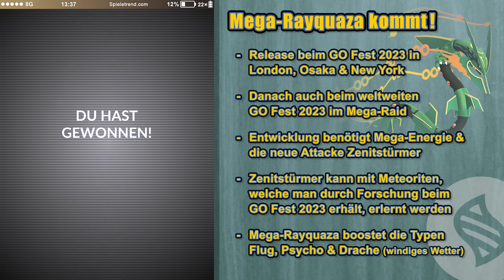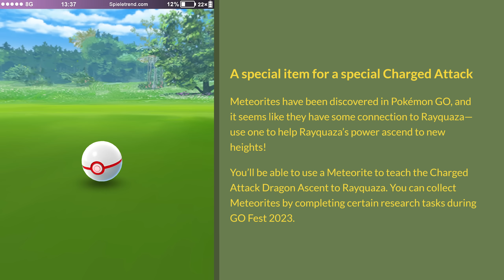Mega-Rayquaza kommt! Neue Infos zum Pokémon GO Fest, die ihr vermutlich überlesen habt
Niantic hat Mega-Rayquaza für das GO Fest 2023 angekündigt! Meteoriten, Zenitstürmer, neue Habitat-Pokémon, alle Raids und mehr werden in diesem Video besprochen.

► Mega-Rayquaza kommt! Neue Infos, die ihr zum GO Fest vermutlich überlesen habt | Pokémon GO Folge 2212